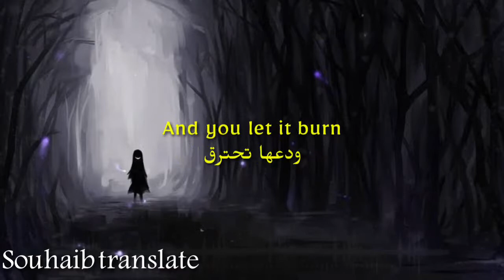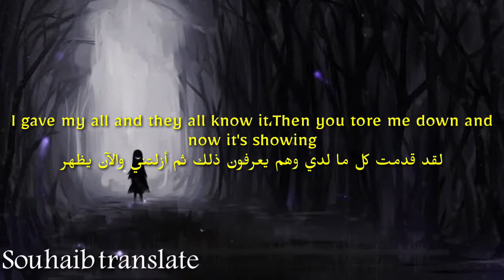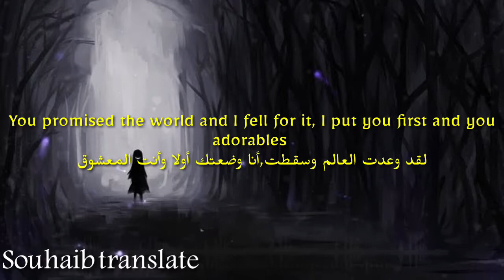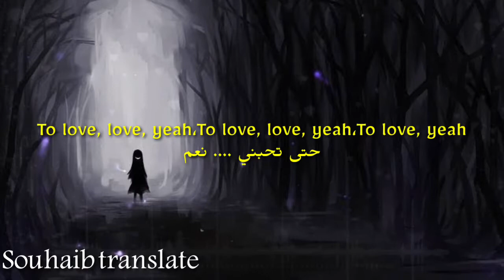SELENA GOMEZ - LOSE YOU TO LOVE ME مترجمة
عودة سيلينا بأغنية جديدة هادئة ورد قوي 🔥